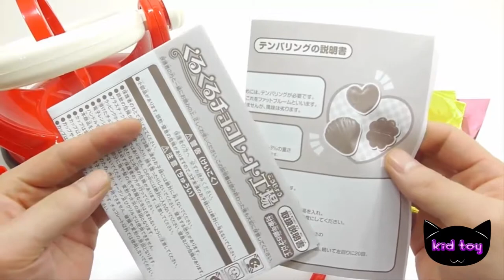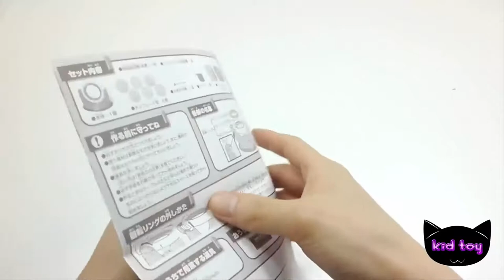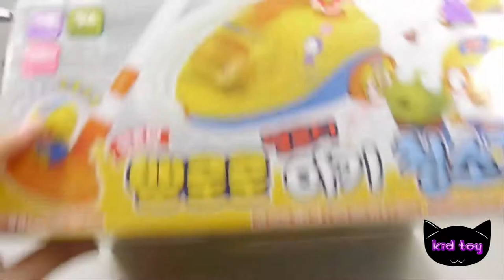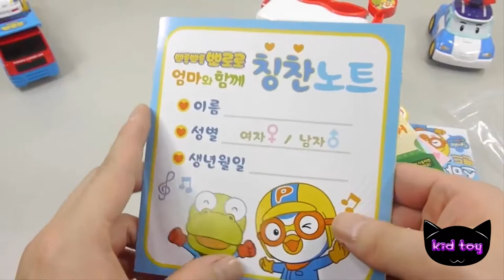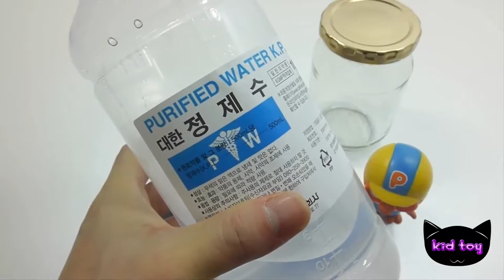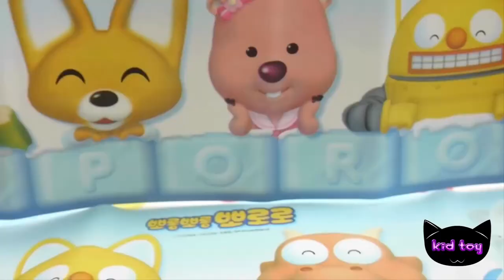Creating Frozen Chocolate Get in poly Season Mini commando popin kukin miniature dishes play house